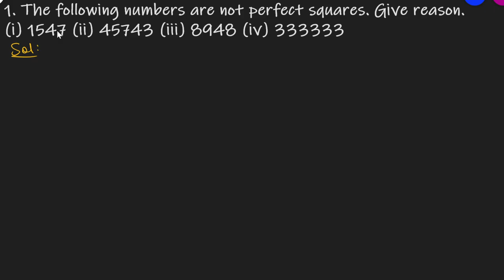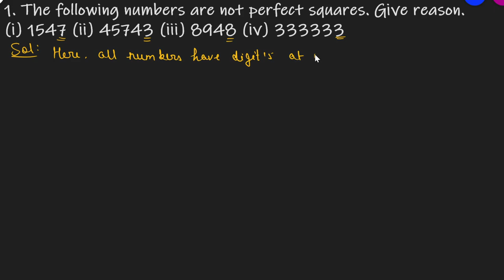Q.1 - Exercise 3.2 - Chapter 3 Squares and Square Roots - Class 8 - R D Sharma Math Solutions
1. The following numbers are not perfect squares. Give reason.
Question no 1 Ex 3.2 Chapter 3 Squares and Square Roots - R D Sharma Class 8 math full solutions In the previous section, we have learnt about the method by which we can check whether a given natural number is a perfect square or not. We can also check the same y using some properties and patterns followed by square numbers. So, let us first discuss the same. There are several interesting properties and patterns about the squares of natural numbers. In this section, we will discuss some of them and the same will be applied to check a given natural number is a perfect square or not.